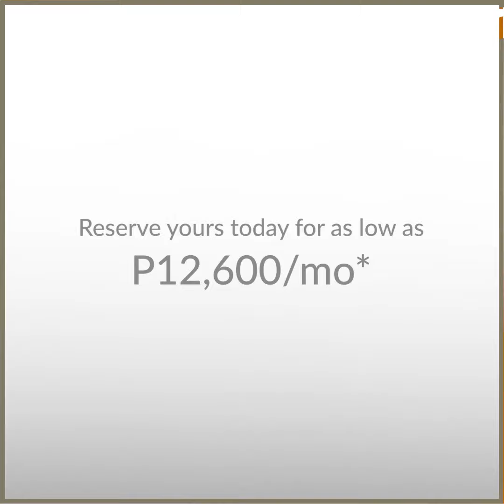PREMIUM CONDO IN CHINO ROCES MAKATI | UPDATED CONSTRUCTION AS OF JUNE 2023 | VION WEST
𝐌𝐚𝐤𝐚𝐭𝐢'𝐬 𝐏𝐫𝐞𝐦𝐢𝐞𝐫 𝐏𝐫𝐞-𝐬𝐞𝐥𝐥𝐢𝐧𝐠 𝐂𝐨𝐧𝐝𝐨 𝐟𝐨𝐫 𝐒𝐚𝐥𝐞 | 𝐕𝐢𝐨𝐧 𝐖𝐞𝐬𝐭 𝐁𝐲 𝐌𝐞𝐠𝐚𝐰𝐨𝐫𝐥𝐝
𝗥𝗲𝘀𝗲𝗿𝘃𝗲 𝗮𝗻𝗱 𝗘𝗻𝗷𝗼𝘆 𝗮𝘀 𝗺𝘂𝗰𝗵 𝗮𝘀 𝗣𝟭𝟱𝟬𝗞 𝗗𝗶𝘀𝗰𝗼𝘂𝗻𝘁!
𝐋𝐨𝐜𝐚𝐭𝐢𝐨𝐧: EDSA Corner Chino Roces, Makati City.

✅ NO DOWNPAYMENT
✅ 0% Interest
✅ High-end and Future Ready Project
✅ With a 2 Level Megaworld Lifestyle Mall
✅ Perpectual/Lifetime Ownership
✅ Pet-Friendly
✅ Proven High Rental Rate ( starts at P1,200 per sqm )
✅ Low Density
✅ Smart Home Unit

𝐀𝐜𝐜𝐞𝐬𝐬𝐢𝐛𝐢𝐥𝐢𝐭𝐲:
✅10mins away to NAIA International Airport
✅Walking distance to MRT Magallanes Station and PNR Station
✅Near to the Mega Manila Subway
✅Near to the future Makati Subway
✅7mins away to Greenbelt Mall, SM Makati and Glorietta Mall
✅15mins away to Mall of Asia and BGC
✅ Surrounded by exclusive Villages ( Forbes, Dasmarinas Village and San Lorenzo Village)

𝐒𝐭𝐢𝐥𝐥 𝐡𝐚𝐯𝐞 𝐚 𝐜𝐡𝐚𝐧𝐜𝐞 𝐭𝐨 𝐨𝐰𝐧 𝐚 𝐩𝐫𝐨𝐩𝐞𝐫𝐭𝐲 𝐢𝐧 𝐌𝐚𝐤𝐚𝐭𝐢!

For Free consultation please contact 𝐂𝐨𝐧𝐜𝐡𝐚 𝐌𝐚𝐫𝐜𝐞𝐥𝐨
Senior Assistant Sales Manager | Megaworld Alpha
👨‍💻 Or let’s talk via ZOOM or Showroom visit